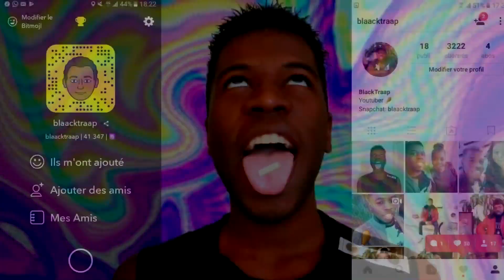PRANK - JE PARLE A DES INCONNUES DANS LA RUE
Wassup ! Je parle à des inconnues dans la rue et je les fixe

● Mon Instagram : blaacktraap